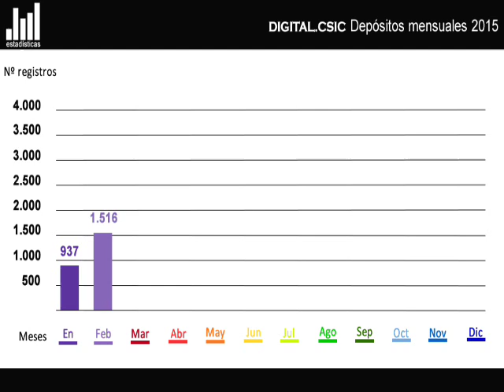Digital.CSIC (estadísticas): evolución mensual 2015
Evolución mensual de registros subidos a Digital.CSIC en 2015, el repositorio institucional del CSIC.